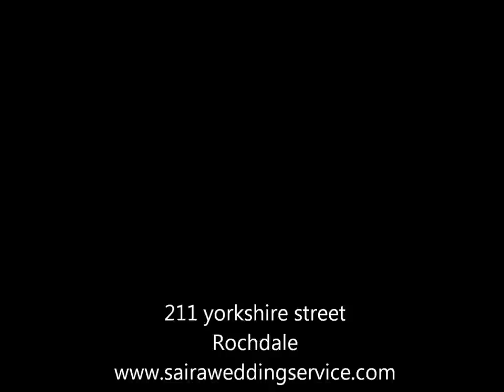chair cover hire in oldham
saira wedding service
                Rochdale
Tel-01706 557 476 Mob-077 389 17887